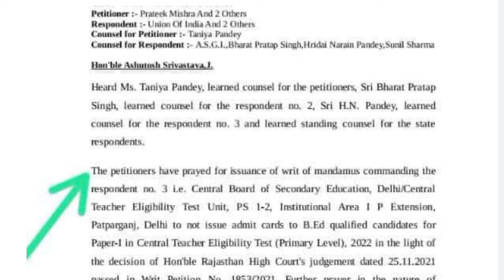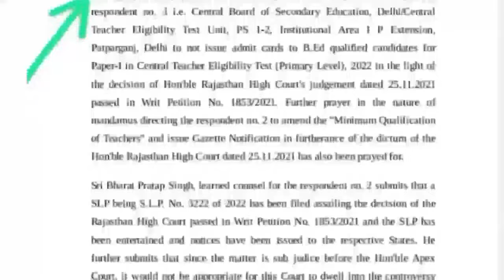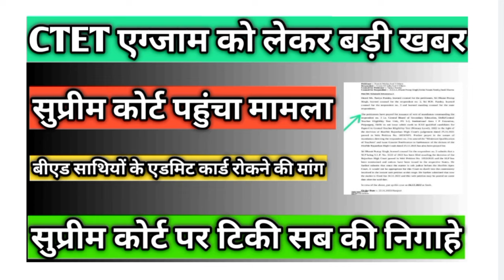CTET एग्जाम मे बीएड के प्राथमिक लेवल के एडमिट कार्ड रोकने पर सुप्रीम कोर्ट मे याचिका शामिल II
b.ed vs btc supreme court news today,
b.ed vs btc supreme court news today az,
b.ed vs btc supreme court news today atlanta,
b.ed vs btc supreme court news today abc,
b.ed vs btc supreme court news today aaj tak,
b.ed vs btc supreme court news today bbc,
b.ed vs btc supreme court news today bay area,
b.ed vs btc supreme court news today boston,
b.ed vs btc supreme court news today bangla,
b.ed vs btc supreme court news today breaking news,
b.ed vs btc supreme court news today cnn,
b.ed vs btc supreme court news today chicago,
b.ed vs btc supreme court news today car accident,
b.ed vs btc supreme court news today fox news,
b.ed vs btc supreme court news today fire,
b.ed vs btc supreme court news today full,
b.ed vs btc supreme court news today free,
b.ed vs btc supreme court news today google,
b.ed vs btc supreme court news today google news,
b.ed vs btc supreme court news today gun control,
b.ed vs btc supreme court news today headlines,
b.ed vs btc supreme court news today headlines today,
b.ed vs btc supreme court news today hillsboro,
b.ed vs btc supreme court news today hindi,
b.ed vs btc supreme court news today highlights,
b.ed vs btc supreme court news today india,
b.ed vs btc supreme court news today india hindi,
b.ed vs btc supreme court news today in hindi,
b.ed vs btc supreme court news today in tamil,
b.ed vs btc supreme court news today in english,
b.ed vs btc supreme court news today jerusalem post,
b.ed vs btc supreme court news today near me,
b.ed vs btc supreme court news today nyc,
b.ed vs btc supreme court news today npr,
b.ed vs btc supreme court news today news,
b.ed vs btc supreme court news today nepal,
b.ed vs btc supreme court news today oh boy,
b.ed vs btc supreme court news today question paper,
b.ed vs btc supreme court news today tamil nadu,
b.ed vs btc supreme court news today usa,
b.ed vs btc supreme court news today update,
b.ed vs btc supreme court news today uk,
b.ed vs btc supreme court news today urdu,
b.ed vs btc supreme court news today video,
b.ed vs btc supreme court news today video 2018,
b.ed vs btc supreme court news today weather,
b.ed vs btc supreme court news today world,
b.ed vs btc supreme court news today washington post,
b.ed vs btc supreme court news today zee news,
b.ed vs btc supreme court news today zoom meeting,
b.ed vs btc supreme court news today 60 minutes,
b.ed vs btc supreme court news today 6pm,
b.ed vs btc supreme court news today 7am,
b.ed vs btc supreme court news today 8pm,
b.ed vs btc supreme court news today 8am,
b.ed vs btc supreme court news today 9pm